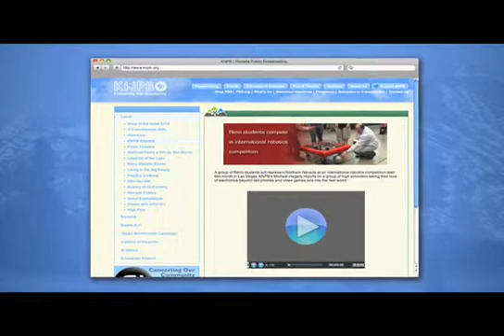Coral Academy of Science -Robotics Club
Robotics Club offered students to prepare themselves for FIRST. Coral Academy is currently(2012) offering Robotics Class as an elective...